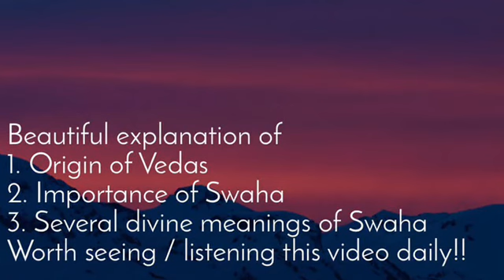Mind blowing explanation about the divine vedic word SWAHA and Origin of Vedas..pls see full🙏🙏